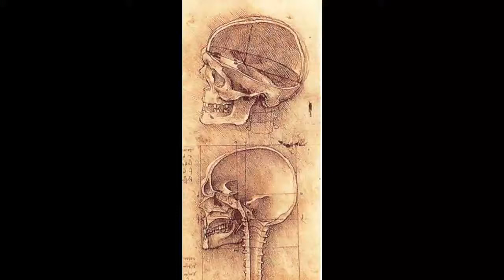Una sera tra Leonardo e Van gogh.Conferenza ITA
Il video integrale della serata d'arte a Valenza con la "lezione" su Leonardo e Van Gogh di Cristina Antoni che illustra la vita e le opere dei due celebri autori con un paragone "scientifico" tra i due celebri autori.